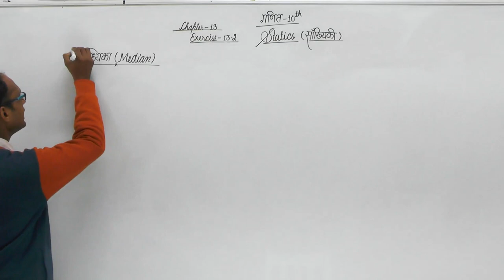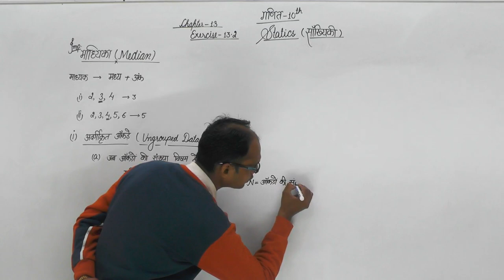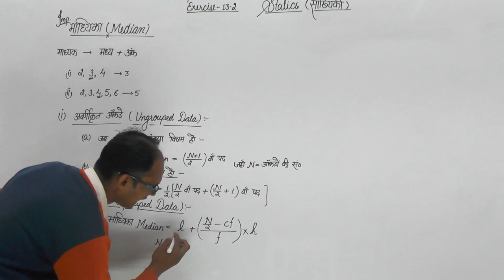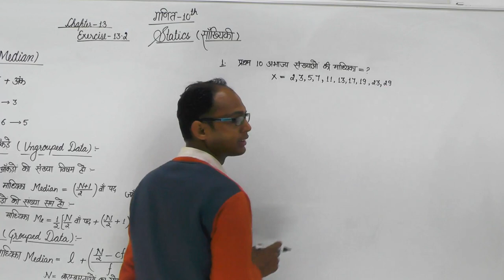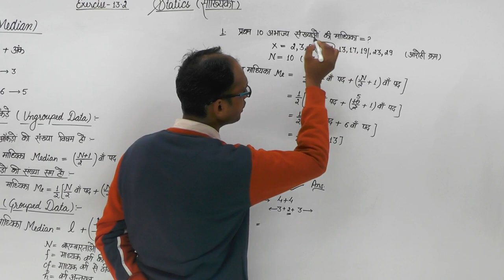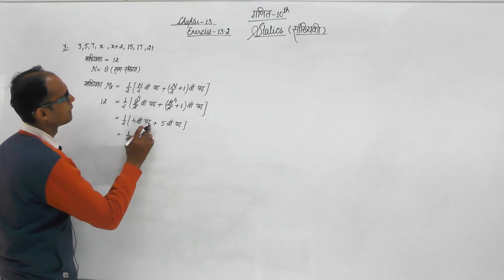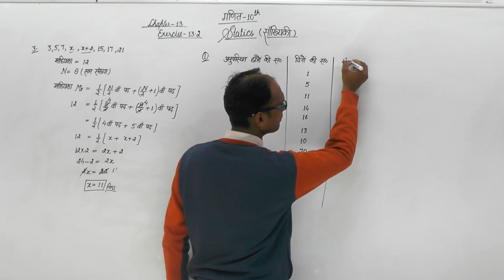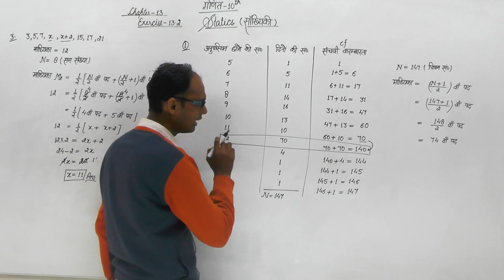Statics (सांख्यिकी) || Mathematics (Basic Concepts) || Class - 10th || EX - 13.2 || Part - 04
Statics (सांख्यिकी) || Mathematics (Basic Concepts) || Class - 10th || EX - 13.2 || Part - 04 || Prashant Kumar Sir @rppublicschooljogither